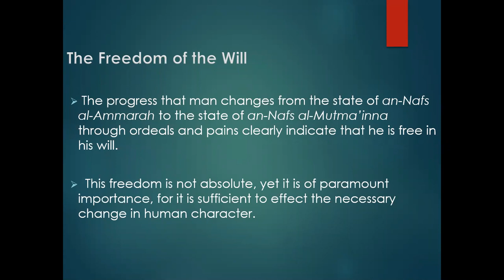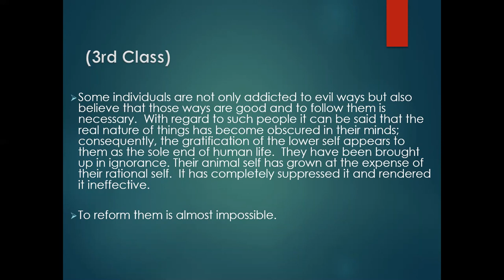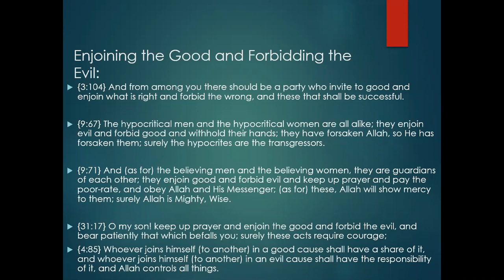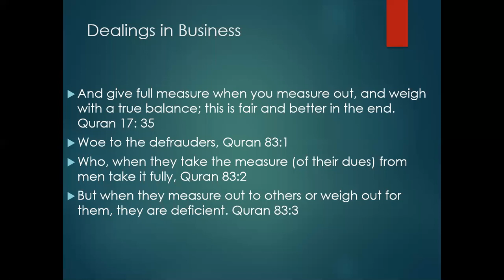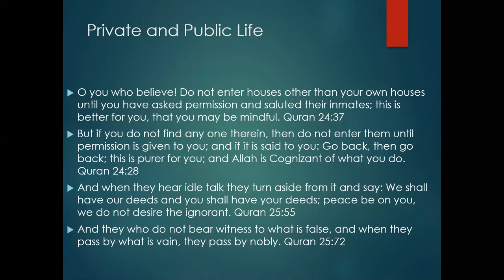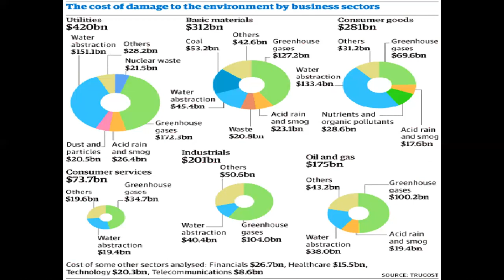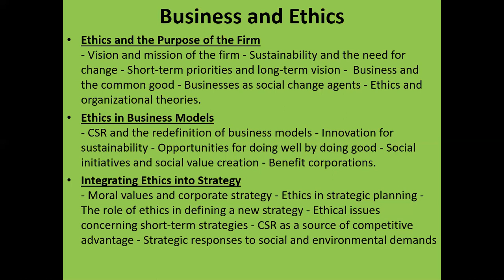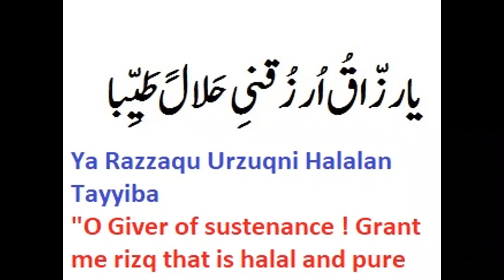Contemporary Issues in Organizational Management | Week 9 Part 4 | GIFT University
Ethics and Business